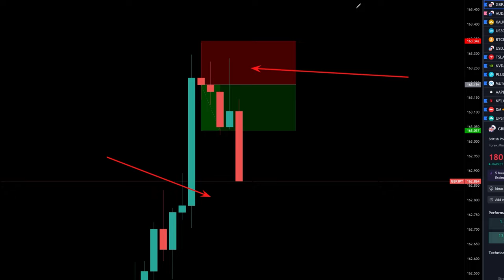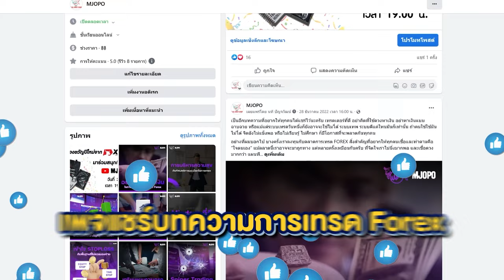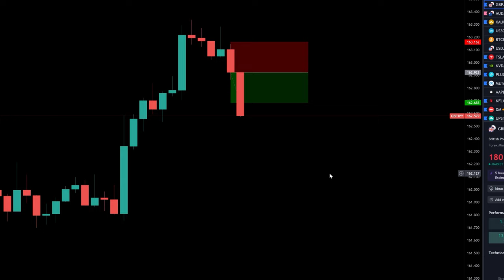ดูคลิปนี้แค่ 1 นาที เทรดกราฟกลับตัวเป็นเลย